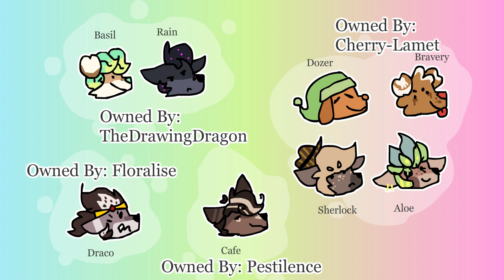Soldier, Poet, King - Animation Meme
HEYA everyone, Jams back with another meme for y'all!

This one was made specially for a server I'm in, specifically a cookie run kingdom themed RP known as "Cookie Kingdom"!
though it's super loosely based off of CRK XD it's like... CRK but with furries and also the ocs based off the characters have completely different personalities and backstories n' roles n' designs... so they're not the characters? at all? just sort of based off the loose idea of them... idk XD

Thanks to my amazing friends for indulging in my new hyperfixation and letting me use their ocs for this :3

Credits are in the video :D